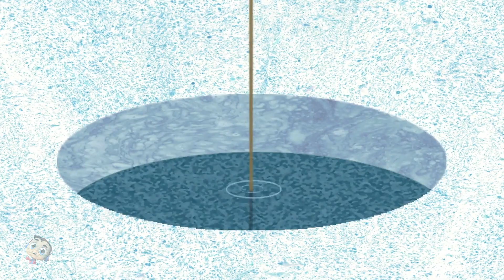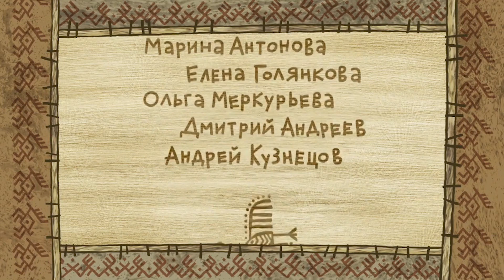Moral Story - Raven the trickster Cartoon Video for Babies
Welcome to Super Kids Network – the coolest place for fun and learning!  Join us on an amazing adventure where giggles and curiosity come together. Get ready to sing, dance, and learn with our  animated videos featuring all your favorite nursery rhymes like "Baby Shark," "Twinkle Twinkle Little Star," and "Wheels on the Bus."

Meet our super cute cartoon friends – Bob the Train, Baby Toot Toot, Super Supremes, Junior Squad, Loco Nuts, Zoobees, Dinobees, Booya, and the lovable Little Eddie!  They're here to make you laugh and learn in different languages from all around the world.